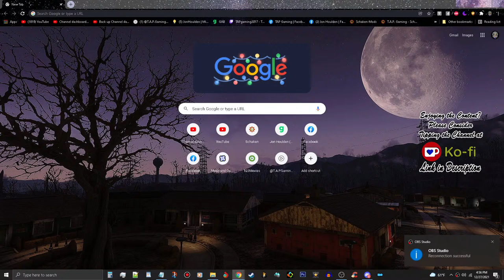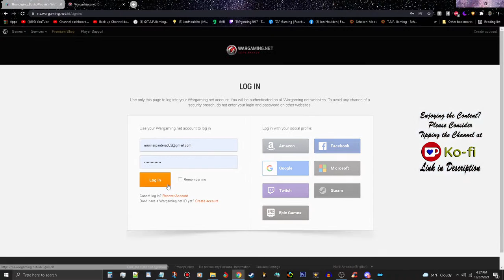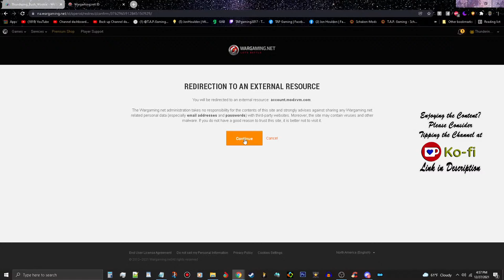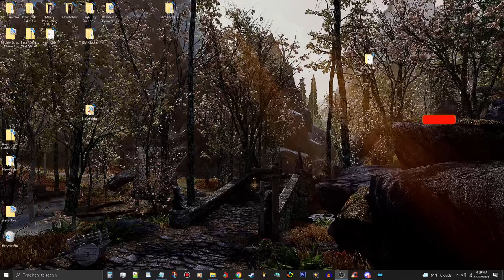World of Tanks Episode 1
◄ *CHAT RULES* ►
1. BE NICE
2. Treat other people the way you want to be treated.
3. Use English in chat... PLEASE... failure to do so will result in a ban.
4. No Leftwing Politics
5. No Drama/Gaslighting
Specs:
CPU: Intel Core I7-8700K 3.7GHz
Motherboard: ASUS Z370-A PRO
Operating System: Windows 10
Memory: 16 GB
Storage: 256GB 2.5" SSD. 1 TB HDD, dual 2 TB HDD
GPU: GTX 1080TI 11 GB
Monitor: Asus VH238H 23.0" 1920x1080